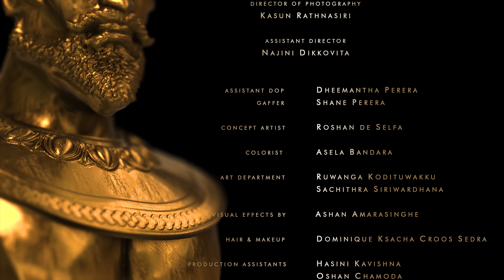Wanka Rataa (වංක රටා) Ravi Jay - Shenick | iClown (The Knight Out OST)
Wanka Rataa (වංක රටා) | The Knight Out OST

Rap Written & Performed by Ravi Jay
Vocal Recording – Yasas Madagedara
Mixing & Mastering - Ravi Jay

මේ වංක රටාවෙ
අවංකයා අනාතේ
හිත්දෙයියො මුලාවේ
බහිරවයො හිනාවේ
එන අදුර මැදින් මං
වෙන ඕනෙ දෙයක් දැං වෙන්න කියා
ගන බිත්ති කඩන්
ගැලවීම හොයන් මං
සටන් වදින දිව්වෙ මං
සටන් වදින්න දිව්වෙ මං
සටන් බිමට
ගන බිත්ති කඩන් මං සටන් වදින්න දිව්වෙ
මං සටන් වදින්න දිව්වෙ
මං සටන් බිමට
ගැලවීම හොයන් මං සටන් බිමට දිව්වෙ

හිත ඇතුලෙම ගිනිගත් දේ
හිත ඇතුලෙම නිවියන්
නොදැනිම මේ සමාජයෙන්
කරා අපිව තරගකරැවන්
මට හරි කියා හිතෙනා දේ
‍නුඹට වැරදි වෙන්න පුලුවන්
මේ කලු සුදු මැද අන්තරේ
ජීවිතේ ගමන ක්‍රීඩාව වගෙ චෙස්
කපං රජ වෙන්න බලයි තවෙකෙක්
හිත ඇතුලෙ එකෙක් එලියට තව එකෙක්
බොරැව ඇත්ත හොයන්න බෑ දෙන ටෝකෙන්
සුදුවට ඇති හිතෙ කලුවට මඩ පැල්ලම්
කලුවට ඇති හිතේ සුදුවට ඇත පැල්ලම්
පාට පාට පේන දේ එතකොට මලකෝලම්
අපෙ හිත රවටන්න වටෙපිටෙ තන්හා රති රගයිනේ
තරගෙ වැඩි වෙද්දි හිතන විදි සූක්ෂම වෙයි
සූක්ෂම වෙද්දි බාහිර බලපෑම වැඩිවෙයි
බලපෑම වැඩිවෙද්දි තරගෙ සංකීර්ණ වෙයි
ප්‍රතිපලේ අනුලෝමව සමානුපාත නොවෙයි
හිත ඇතුලෙම දැවි දැවි මිරිකෙමින්
සිතුවිලි තරග වදිවි එකිනෙක රජවෙන්න
නිම නොවන දුර දකින මනසට අන්ධවෙන්න...
අපි කෙට වී ඇති

මේ වංක රටාවෙ
හිත්දෙයියො මුලාවේ
බහිරවයො හිනාවේ
ගන බිත්ති කඩන්
ගැලවීම හොයන් මං